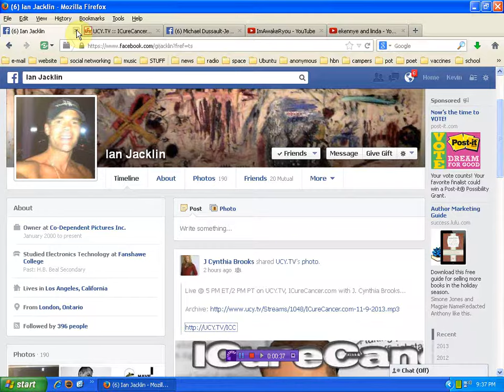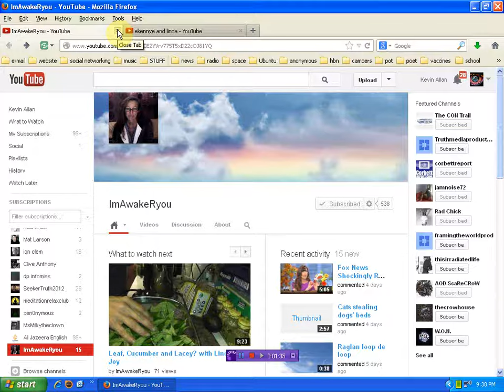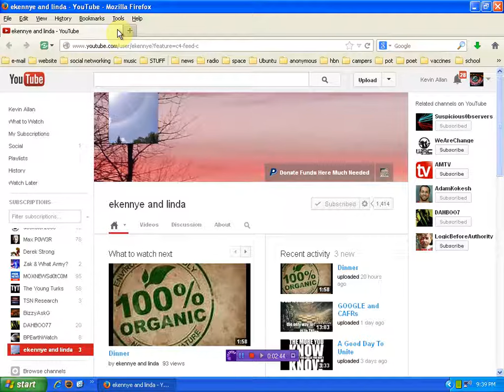Marijuana as medicine for children LIVE SHOW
please like my fan page on Facebook dedicated to my radio shows!
here is where we will meet join us to listen and chat
if you miss the show you can get the archive free
links to my guests